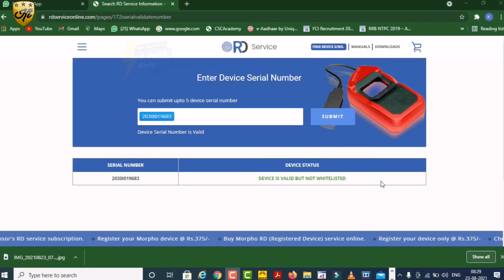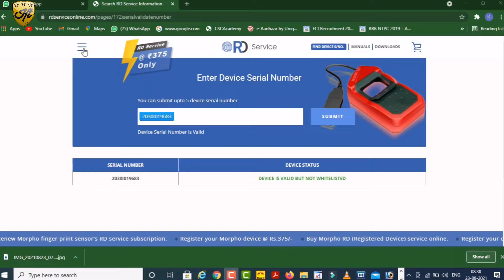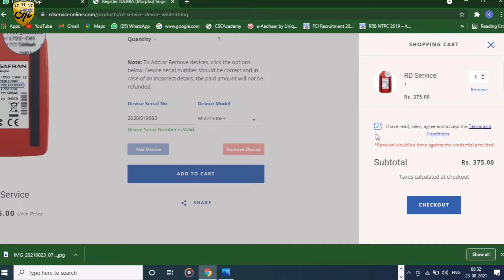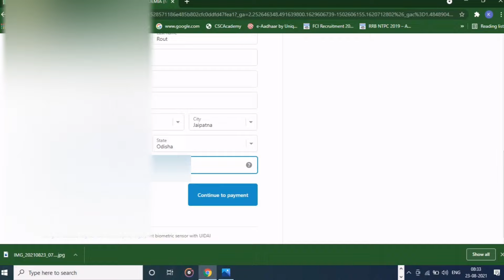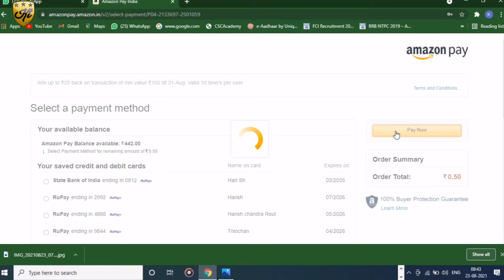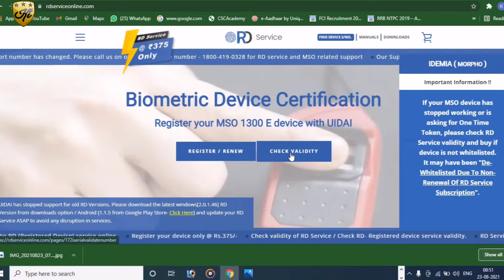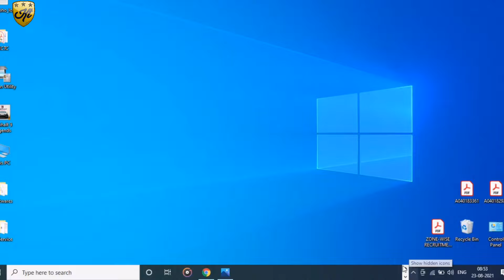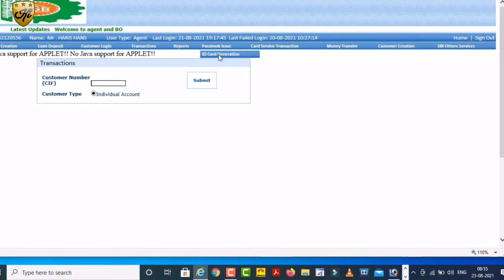Morpho device Registration failed press ok to retry | device is valid but not whitelisted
Jankari dna Amazon Stor Link:
Jankari DNA instagram follow Sarkari DNA, @sarkariidna Morpho device Registration failed press ok to retry | device is valid but not whitelisted | morphs

Always use mask take care yourself,

Tag for reference:
Morpho registration failed press ok to retry
Morpho rd service problem
Morpho registration failed
Morpho registration
Morpho device new update
Morpho device today update
Morpho whitelist
Morpho rd service problem solve
Morpho registration failed problem solve
Morpho e2 e3 registration failed problem